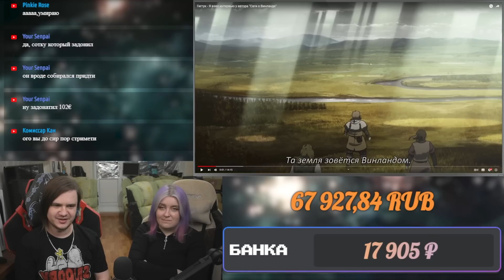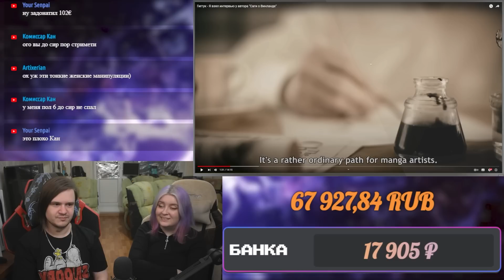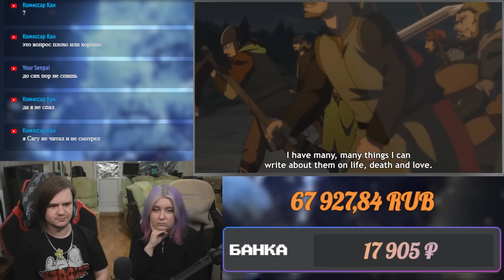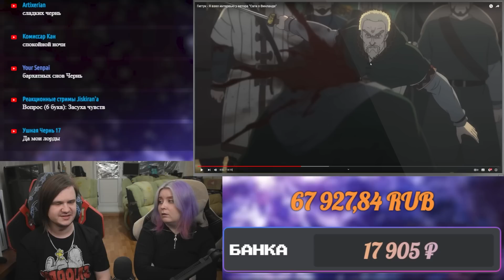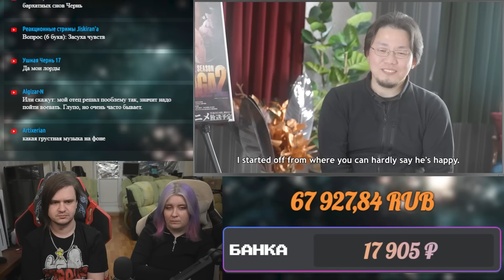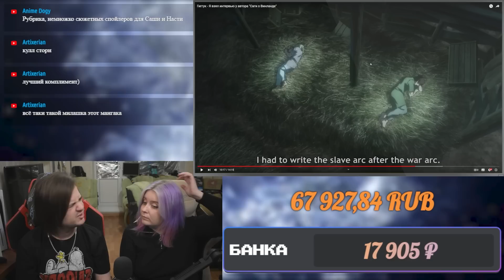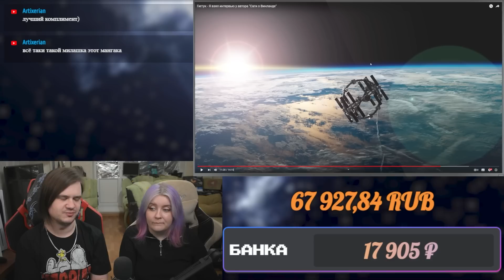Гиггук - Я взял интервью у автора "Саги о Винланде" | РЕАКЦИЯ НА @JoJoShizo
Реакция на Гиггук - Гиггук - Я взял интервью у автора "Саги о Винланде"